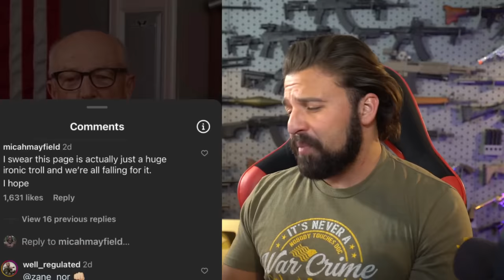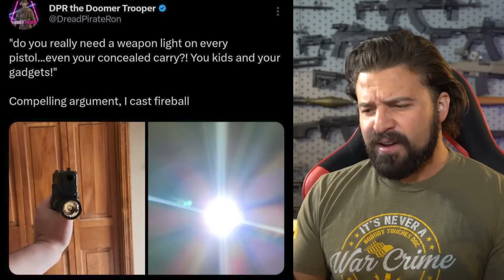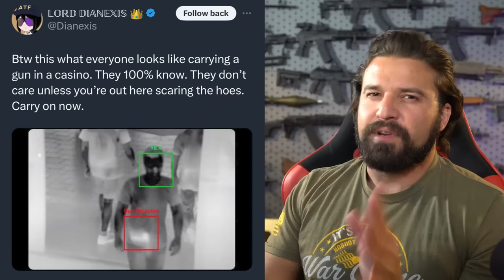ASSAULT ACORN ATTACKS COP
On this episode, cops freak out over falling acorns, asking if red dots and flashlights are useless, and more!

Thanks to SDI! Again, it’s SDI.edu for more info!

Here’s the link to check out and donate to my campaign!